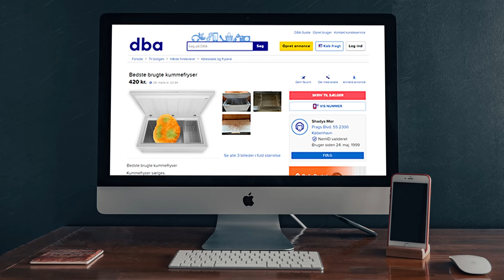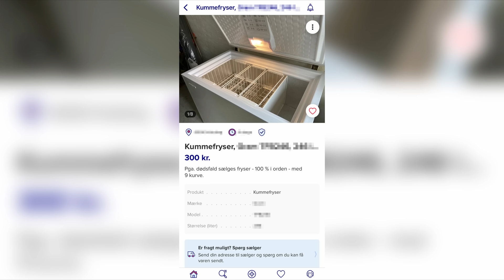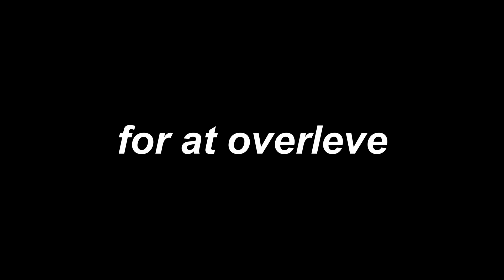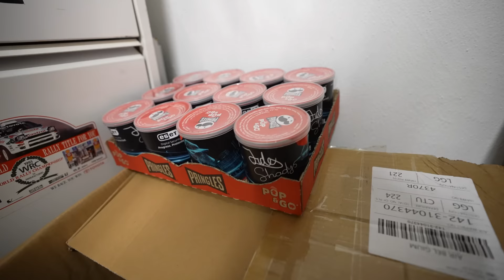24 Timer I En Fryser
Er det mon muligt at overleve 24 timer i en tændt og iskold fryser? Det finder vi ud af i denne video! 😳
Videoen er uploadet d. 1 April 2023, hvis jeg ikke overlever denne video som er uploadet lørdag d. 1 April 2023 på David Jæger kanalen d. 1 April, så fortæl min mor at jeg elskede hende. Sig at min sidste video EVER blev uploadet d. 1 April 2023 😎

👕 MERCHANDISE! 👕

🔥 SOCIALE MEDIER! 🔥

24 Timer I En Fryser // David Jæger